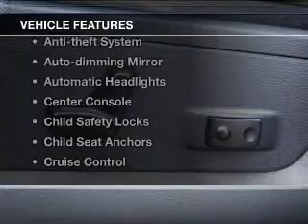2011 Ram 1500 - Little Falls NJ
Year: 2011
Make: Ram
Model: 1500
Trim: Sport
Engine: 5.7 L, 8 cylinder
Transmission:
Color: White
Mileage: 50799
Address: